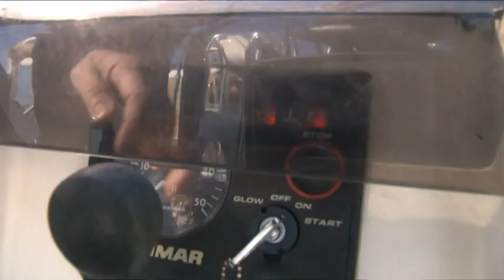Lezione di vela 1: mollare gli ormeggi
Mollare gli ormeggi è la prima di una serie di lezioni pratiche di vela che Vela e Motore ha realizzato per voi.
Vediamo insieme i passaggi da non dimenticare quando si esce dal posto barca.